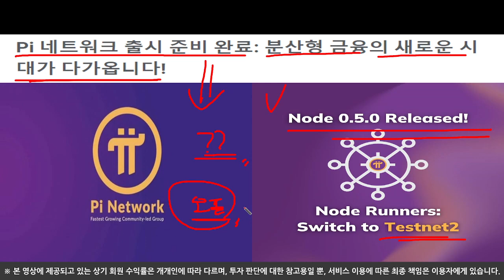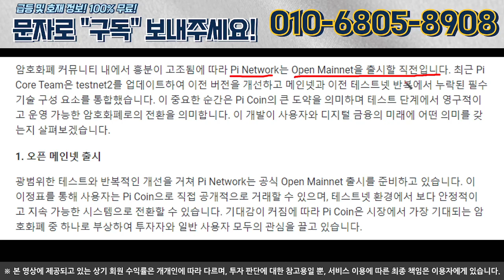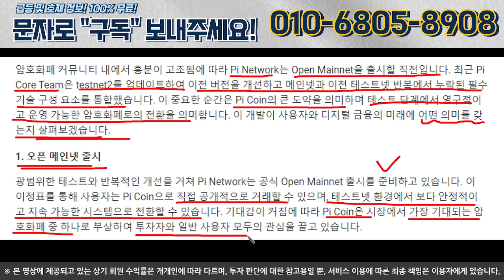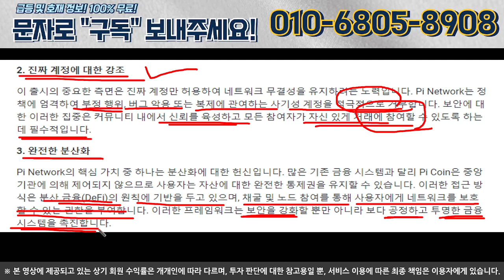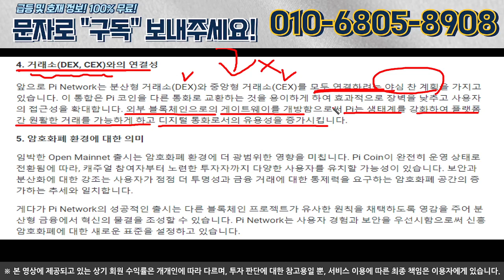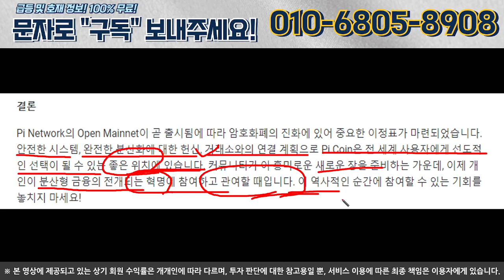[파이코인] 드디어 오픈메인넷 출시합니다! 축하합니다! 공식 홈페이지에서도 테스트를 마쳤다고 발표! 이제 돈벌일만 남았다!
비트토렌트코인 5000만개 이벤트

예시)
비트토렌트
입금 주소: TEu5fKUAUq1osT8ikX1A8yCPAuDJUYrcMS
업비트

기회의장 모두 성투 하시길 바랍니다.

* 본 영상에서 제공하는 정보는 참고용일뿐, 가치의 상승과 하락을 보장하지 않습니다. 모든 투자 판단은 해당 콘텐츠를 청취한 본인에게 있으며, 어떠한 경우에도 이 페이지의 모든 콘텐츠는 법적 근거가 되지 않습니다.